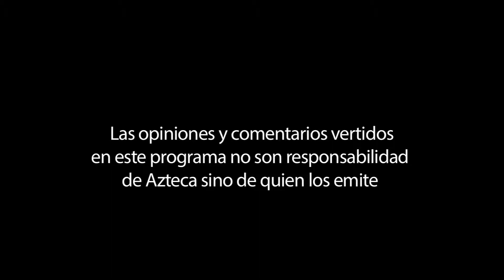Ep72 Tocando Vidas. Extinción